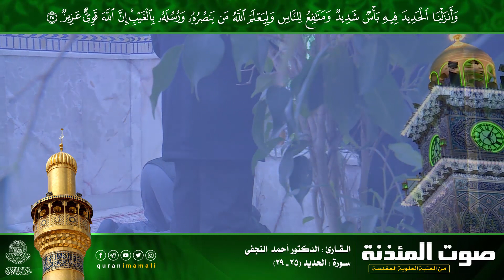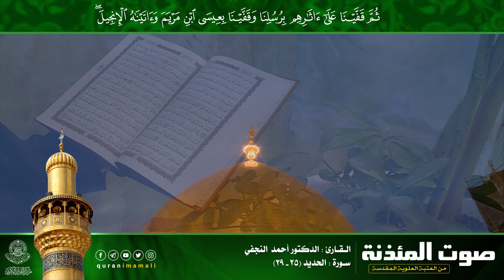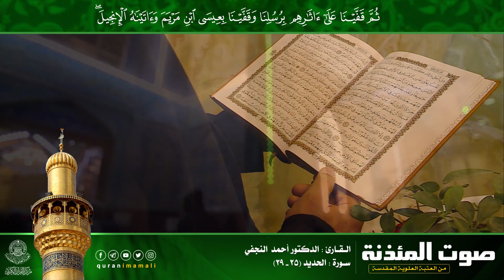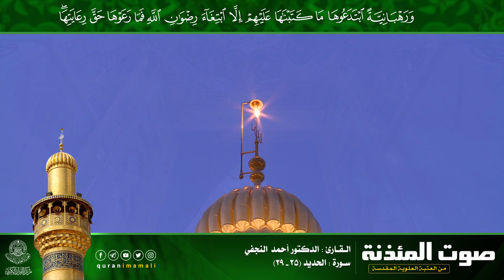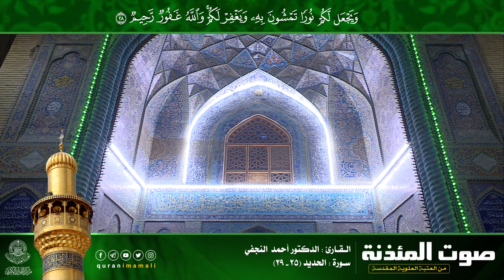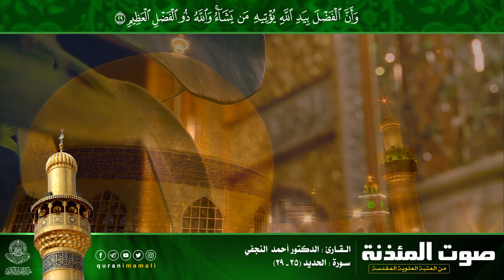صوت المئذنة من العتبة العلوية المقدسة | القارئ الدكتور أحمد النجفي - سورة الحديد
تلاوة للقارئ الدكتور أحمد النجفي | من سورة الحديد المباركة
صوت المئذنة من العتبة العلوية المقدسة |  ١٤٤٢هـ